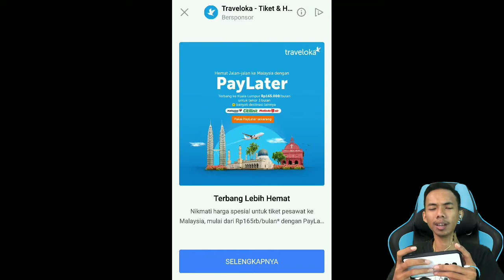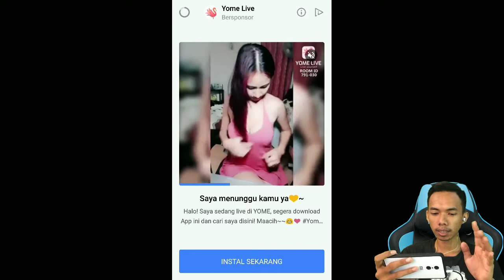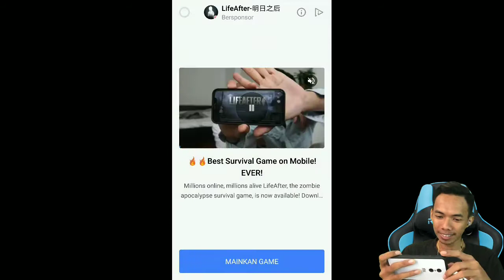PUBG STICK MAN !! ADA YANG UDAH MAIN ?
Pubg Stick man